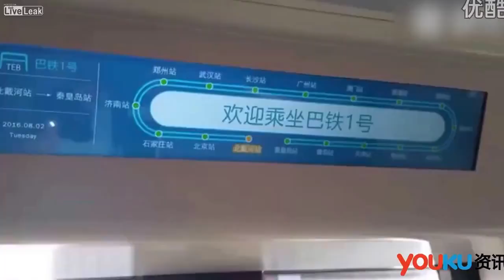Future Technology: China`s Elevated Bus in Test Running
China Has Actually Built An Elevated Bus That Travels Above Car Traffic

 China’s Transit Explore Bus (TEB) has launched the pilot project of its road-straddling ‘Transit Elevated Bus’ in Qinhuangdao this week.

 After revealing the ambitious ‘Land Airbus’ concept as a scale model back in May, TEB has produced a full-scale prototype which has begun its pilot run in the coastal Chinese city about 300 kilometres east of Beijing.

 The massive high-riding bus is powered by battery packs that are charged by electric stations installed along the vehicle’s route.

 Serving the same purpose as a subway system, the Transit Elevated Bus provides mass transit without taking up space for road traffic (allowing cars to pass underneath it), for only a fraction of the cost – TEB estimates the Transit Elevated Bus costs around 16 per cent of a underground train line.

 If the pilot project proves successful, the Transit Elevated Bus system could help to solve China’s growing air pollution and traffic problems, thanks to its all-electric powertrain and increased passenger capacity over regular buses.

 Straddling two lanes, the Transit Elevated Bus is far wider than a regular bus and most trains, allowing a much higher passenger density and greatly improving public transit.

 China's Crazy Straddling Bus Is Now A Reality, China's radical elevated bus that drives over the TOP of other cars, 'Straddling bus' hits the road in China, The bus of the future now has a full-scale prototype, China's giant "transit elevated bus" just went real, China's amazing traffic-straddling bus hits the road, China tests giant 'traffic straddling' bus, China begins tests of giant elevated bus. China's Road-Straddling Bus Takes First Test Drive, Futuristic electric straddling bus concept is now a real full-scale prototype , China's elevated bus is real, travels above car traffic,